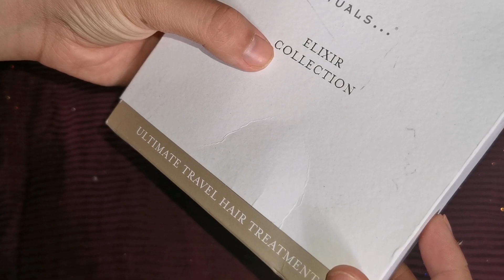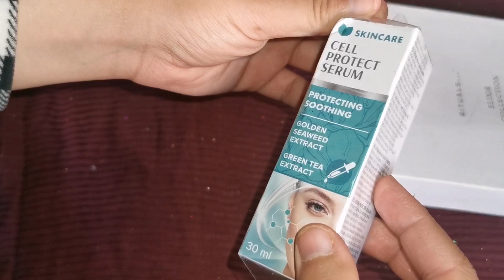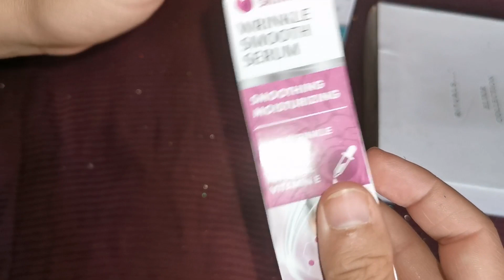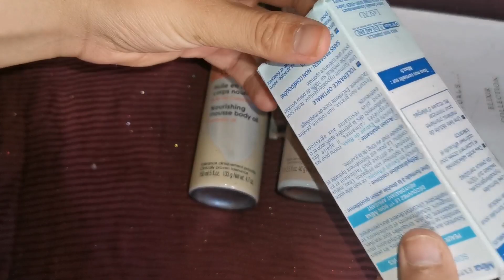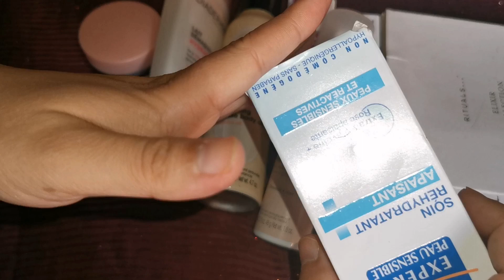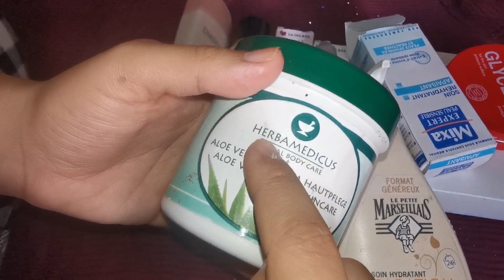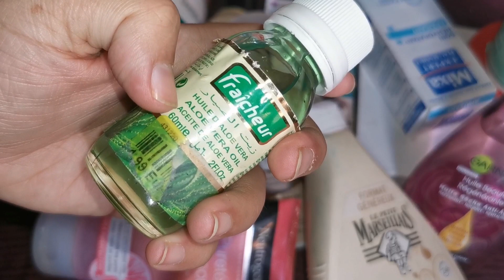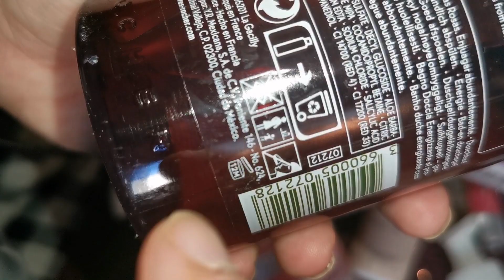افضل منتجاتي للعنايةبالشعرالبشرالجسم مكنستغناش عليهمmes produits de beauté préférés de tous lestemp